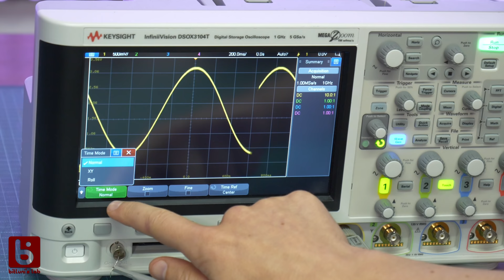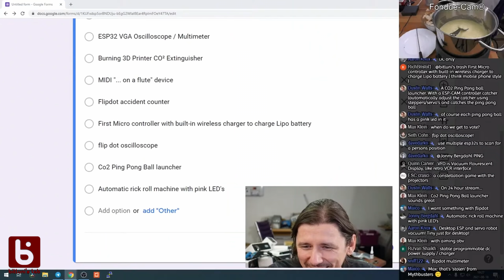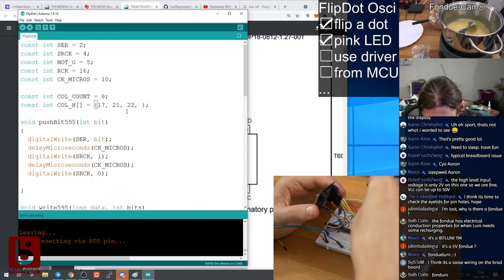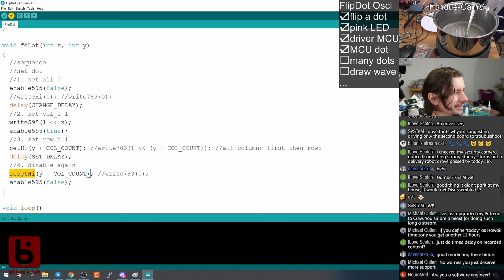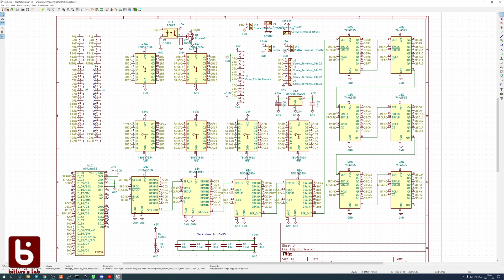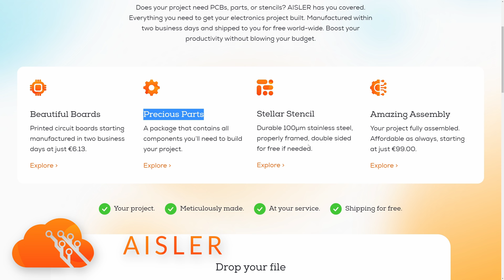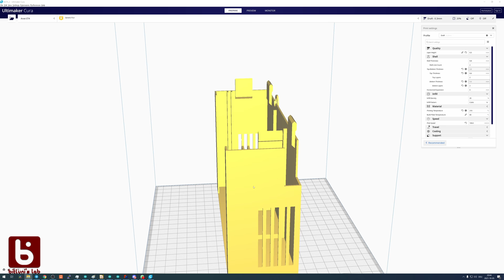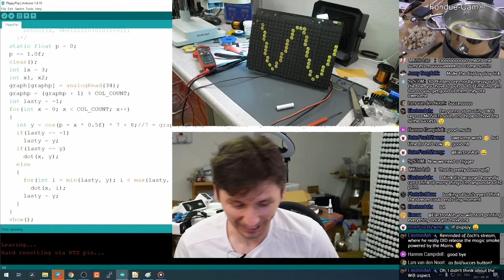Worst Oscilloscope in the World (DIY & Flip Dot Display)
I got a flip dot display from the viewer and the chat let me build an oscilloscope out of that within a livestream. We were successful and I continued to design a driver board to make it nice...

0:00 Intro
1:59 First prototype
6:35 PCB design
8:14 Assembly fun
10:42 Results, Case and Done

Jeremy Blake - Powerup!